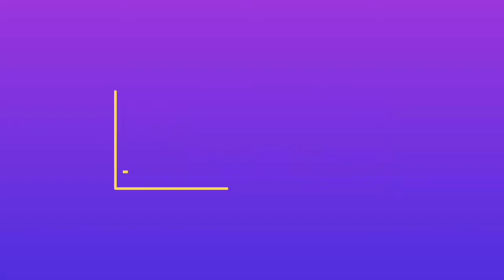Craft Ideas || Best reuse idea || Old CD into beautiful Necklace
Hi hello,In this video I made a statement necklace using normal CD and nail polish .Hope u ll like it.

1.CD
2.Nail polish
3.Scissors
4.link chain

Ta-da!!!